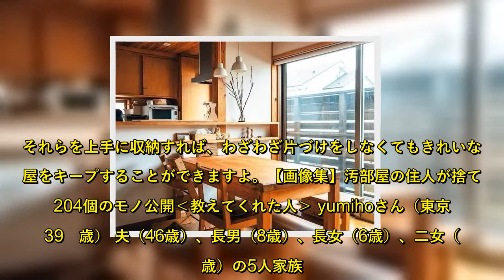「片づけてもすぐ散らかる」４つの敵とは？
片づけてもすぐに部屋が散らかってしまう。そんなお悩みを抱えている人は、まず部屋に何が散乱しているのかをチェックしてみましょう。ズバリ、それが散らかる原因＝片づけの敵です。それらを上手に収納すれば、わざわざ片づけをしなくてもきれいな部屋をキープすることができますよ。【画像集】汚部屋の住人が捨てた204個のモノ公開‹教えてくれた人› yumihoさん（東京都39　歳） 夫（46歳）、長男（8歳）、長女（6歳）、二女（4歳）の5人家族。週4日、フルタイムで忙しく働きながら、子育ても家事もこなしている。